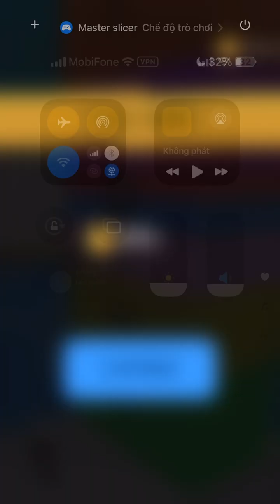Chop Chop Samurai - Very Satisfying And Relaxing ASMR Slicing Game